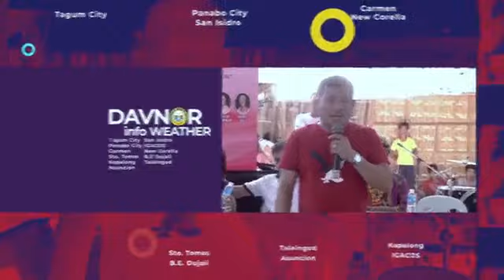DAVNOR WEATHER UPDATE | DECEMBER 14, 2022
📻 DXNR Radio 91.1 FM
📺 PTV DavNor Channel 48 (On Free TV)
📡 Love Net Channel 26 (On Cable)
📱One DavNor Network FB Page
📱PTV DavNor 48 FB Page